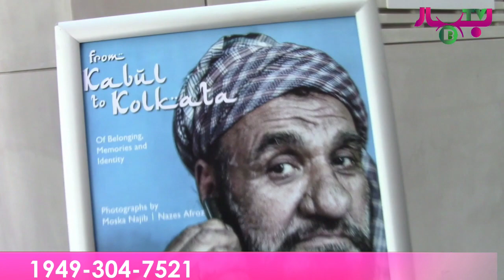Muska Najib, daughter of Dr. Najibullah, a skilled photographer مسکا نجیب در کشور دانمارک استقبال شد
Channel for the latest Videos and Music!
immediately!

هروی‌ها
فرودگاه هرات
ورزش‌های هرات
مدرسه‌های هرات
دانشگاه هرات
ارگ هرات
مسجد جامع بزرگ شهر هرات
Afghanistan 2017
Afghan 2017
Herat 2017
Heratcity 2017
Kabulcity 2017
Kabul Airport
Afghanistan Deutschland
Deutsch Afghaner
Fist Band
Afghan Rap
Dari Rap
Rap Dari
Afghan Funny
Afghan Joke
Herati Funny
Dari Funny
Herat Airport
Ariana TV
TV 1 Kabul
Ariana Air
Safi Air
Pashto Songs2017
Afghanstar 2017
Aziz Sayeed
Category
Music
License